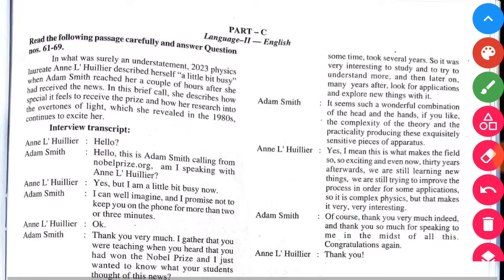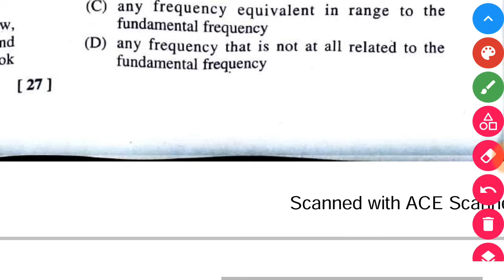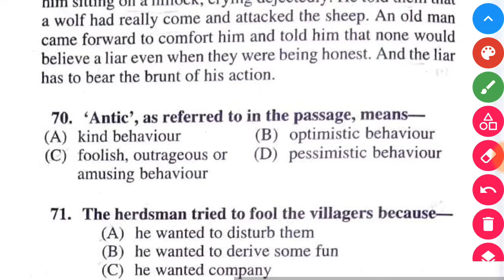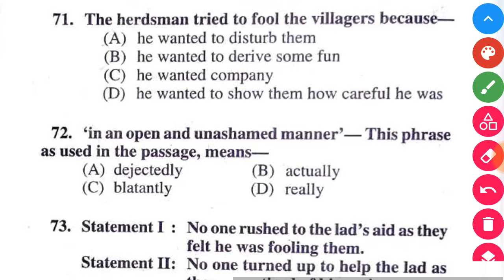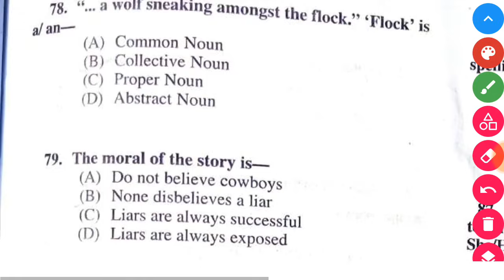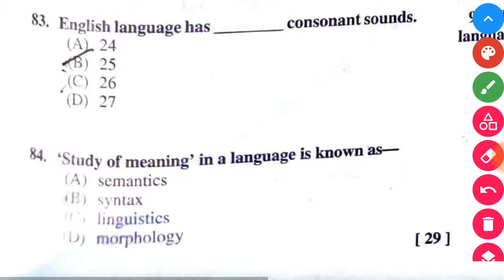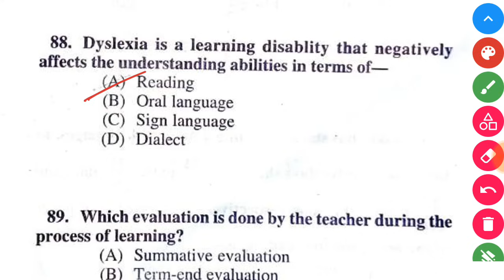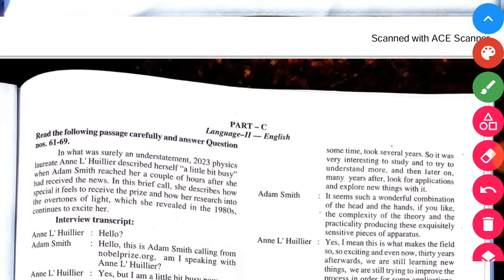primary tet answer key 2023 | wb primary tet answer key 2023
primary tet answer key 2023, primary tet 2023 answer key, wb primary tet answer key 2023, wb primary tet 2023 answer key,